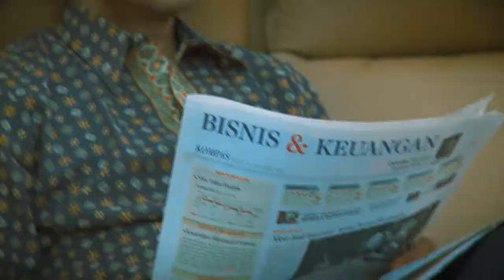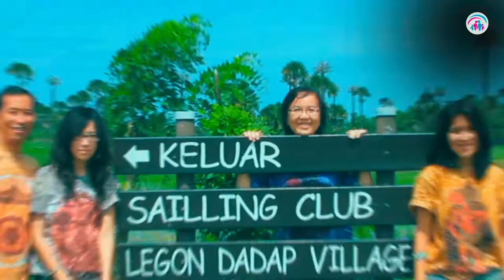Karunia Menikamati, Dr. Ir. Jarot Wijanarko M.Pd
Beberapa orang lebih senang bekerja atau paling tidak di rumah daripada bepergian, apalagi liburan. Baginya liburan adalah pemborosan, karena memang akan keluar biaya untuk transportasi, penginapan dan konsumsi yang di tempat2 wisata harganya mungkin bisa 2-3 kali lipat.

Tapi coba renungkan, jika anda terus bekerja anda bisa kehilangan kesempatan untuk membangun relasi dengan keluarga yang mereka bisa saja sangat menikmati atau merindukan liburan. Kedua coba renungkan, jika terus menghemat dan menabung apa akan kehilangan kesempatan menikmati hidup karena ada saatnya Ketika usia dan Kesehatan tidak memungkinkan, sudah tidak bisa jalan2.

Saya setuju kita harus bijaksana dengan menghemat dan menabung, tapi dalam porsi menabung, berikan anggaran tabungan khusus untuk liburan keluarga dan menikmatinya bersama keluarga dan pasangan Anda. Simak selengkapnya dalam video inspirasi ini